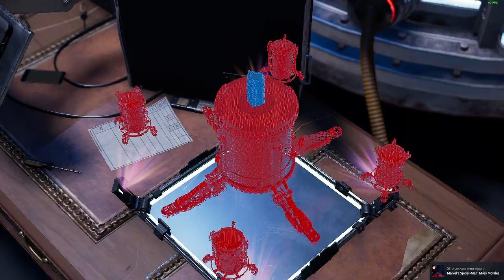PHIN SIĘ DOWIEDZIAŁA ŻE JESTEM SPIDER-MANEM! | SPIDER-MAN MILES MORALES #19!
Film jest bez montażu i seria SM Miles Morales BĘDZIE BEZ MONTAŻU! Dawno został nagrany film dlatego taka jakość przepraszam

Jest to SPIDER-MAN MILES MORALES!